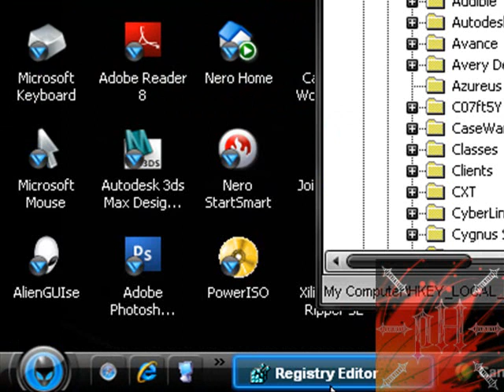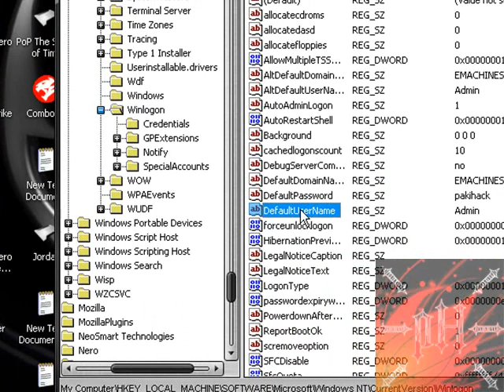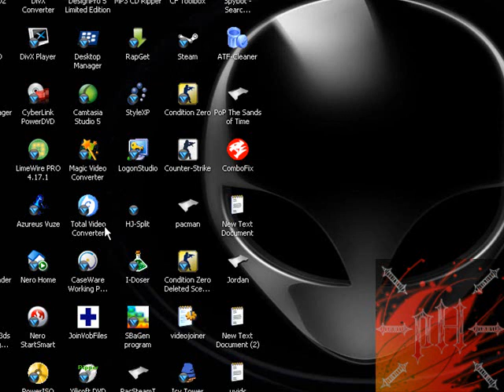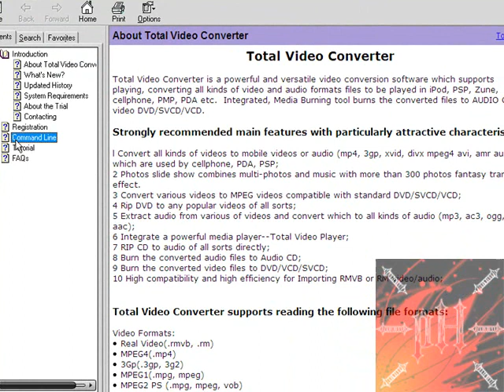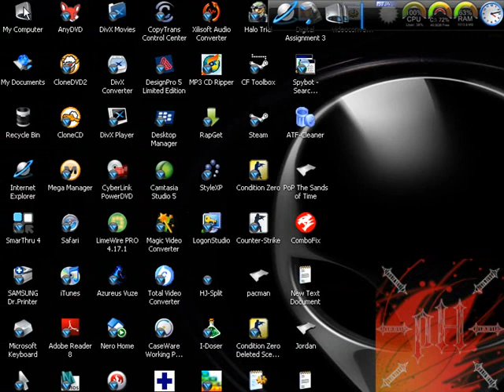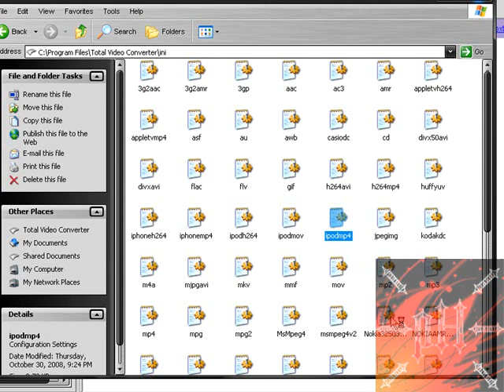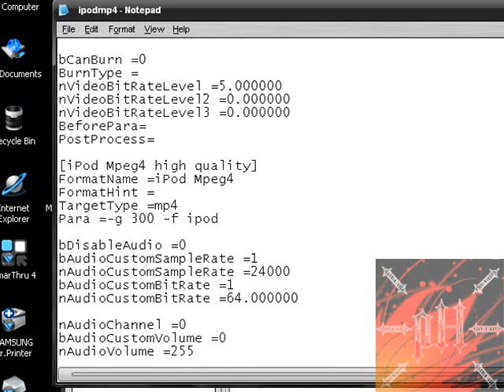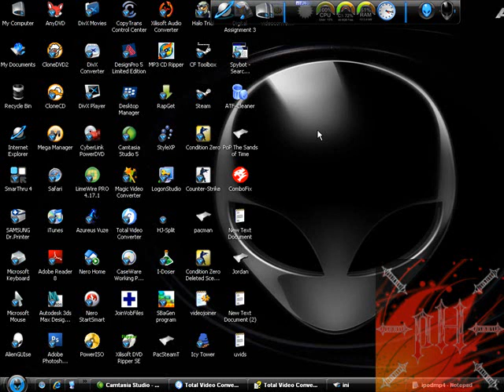Convert ANY Video Format Without Even Being There Part 1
this video teaches you a few really useful tricks on how to convert movies or videos to other formats without even being at your computer; using cmd, total video converter, and scheduled tasks (windows built-in).